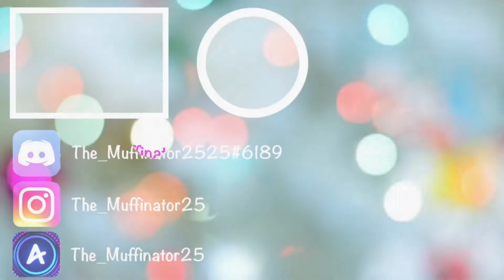Ugh! Meme|Flipaclip, IMovie and CuteCut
After 3 weeks I feel guilty for not posting. I’m not very proud of it but posting it is better than leaving it while I do other animation memes.
Keep your eyes peeled for Alien Time!

Programs in the title
The characters are my OCs Neja and Asdric, both my own species, which will remain closed.
The song is by Dwilly